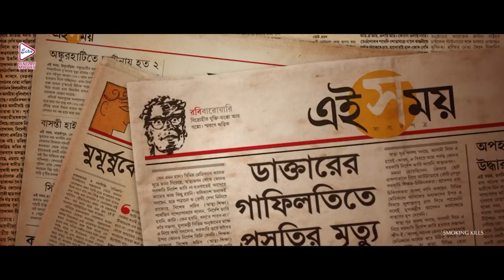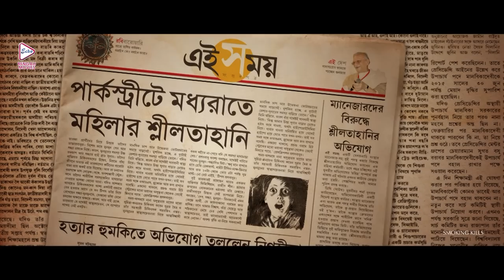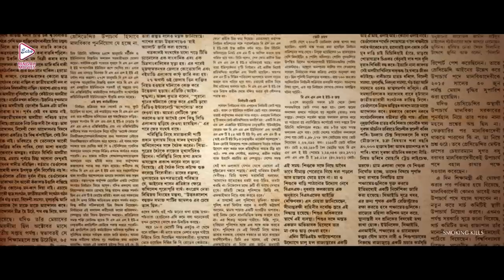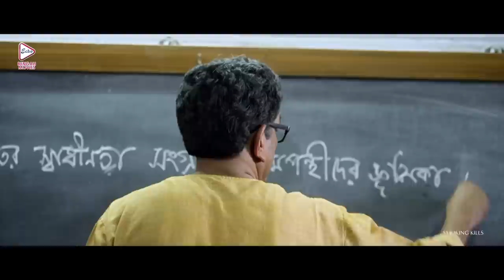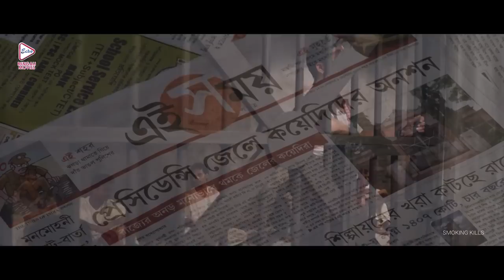Aagun | Dramatic Jukebox 1 | Abir Chatterjee | Sabyasachi | Rajatava Dutta | Ridhima Ghosh |Taunsree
ECHO BENGALI MOVIES presents DramaticJukebox from Bengali full movie "Aagun" "আগুন" which was released in the year 2014, Directed by: JoydeepMukherjee, starring : AbirChatterjee, Sabyasachi, RajatavaDutta, RidhimaGhosh, Taunsree, SayaniGhosh, Indrasis, Gourav, Etc

Movie Credits :
Film :- Aagun (আগুন)
Director :-  Joydeep Mukherjee
Music Director :- Anindaya Banerjee
Starring :- Abir Chatterjee,Sabyasachi,Rajatava DuttaA,Ridhima Ghosh,Taunsree,Sayani Ghosh,Indrasis,Gourav, Etc.